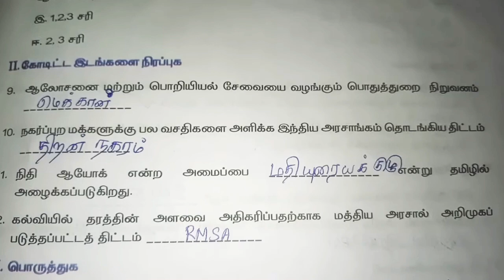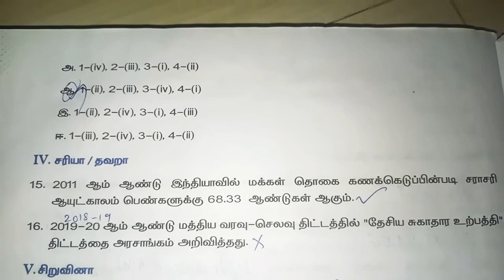8th social science worksheet22 | பயிற்சி புத்தகம் 8 பயிற்சி தாள் 22